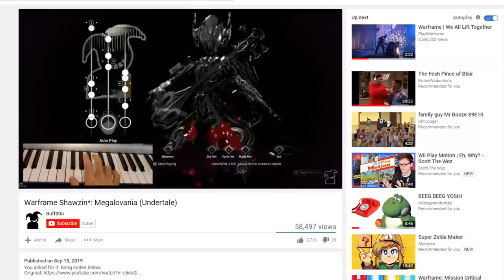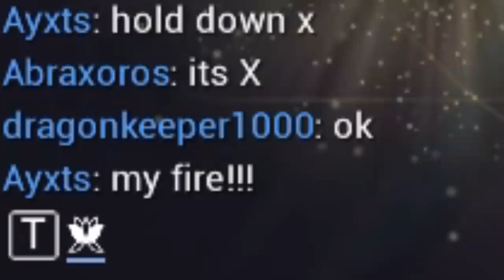Warframe: Emperor's New Food